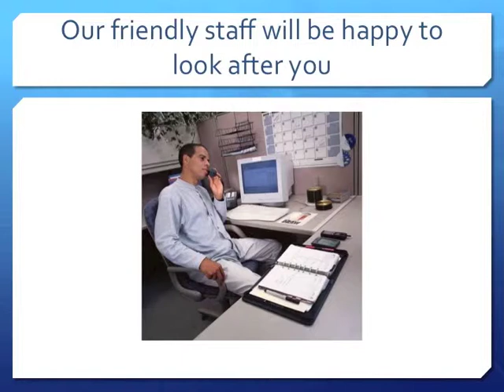Motels in Santa Ana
for tips and reviews of motels in Santa Ana.